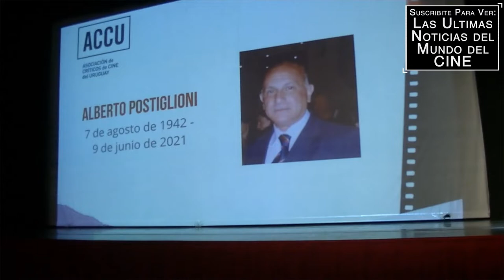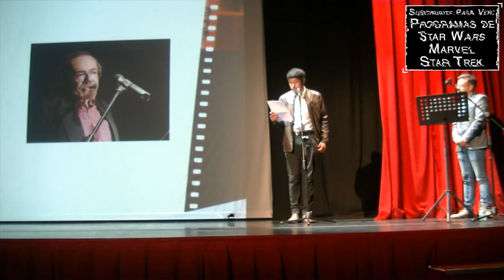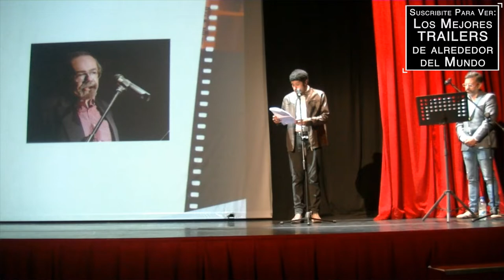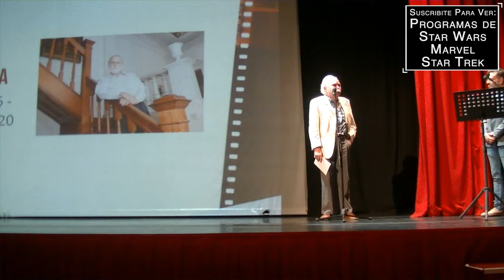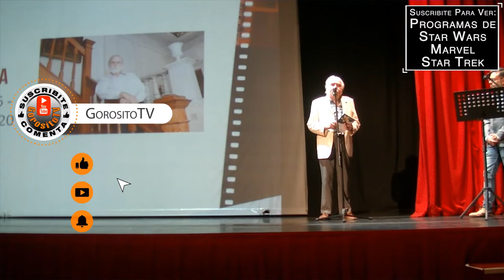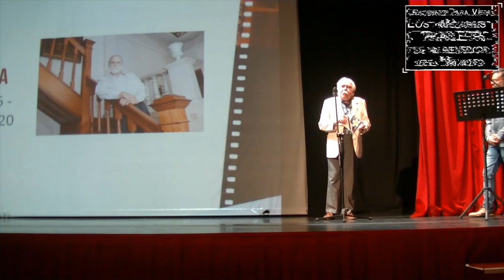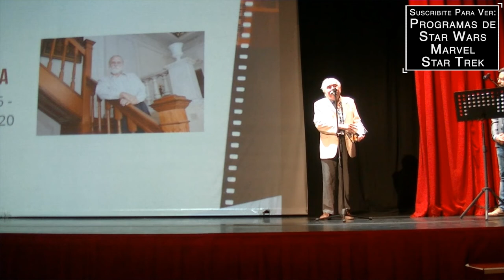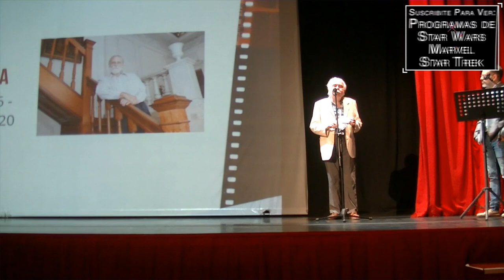Homaneje a Alberto Postiglioni / Amilcar Nochetti / Jorge Abbondanza en los Premios ACCU 2021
Clickea aca para leer la carta que enviamos al Centro Cinematografico del Uruguay con respecto al diseño de los nuevos carnets como modo de homenaje a los criticos que fallecieron, y la union entre las asociaciones de cines de la zona de Montevideo y los cines del interior: